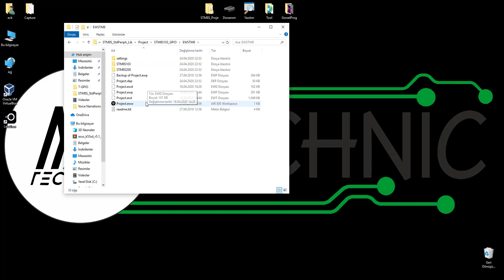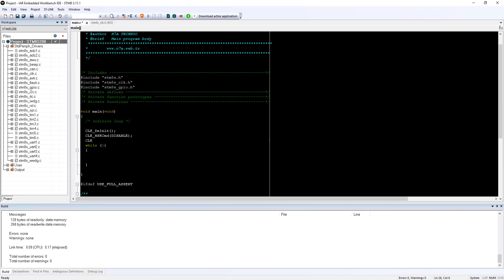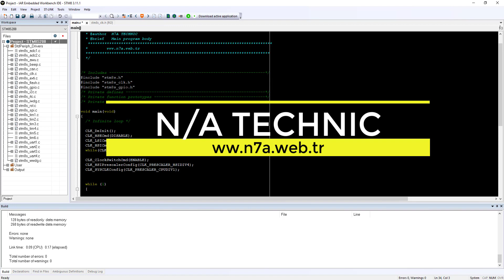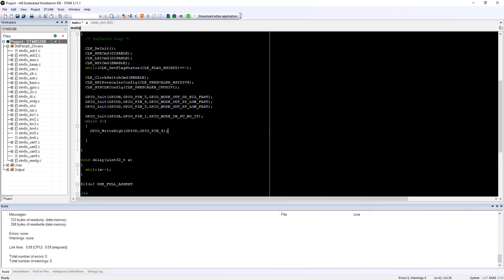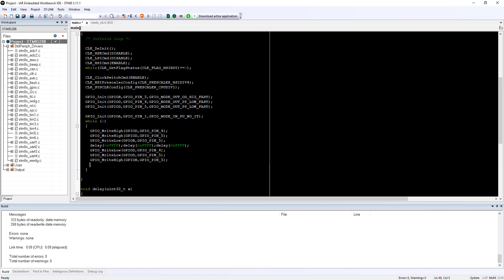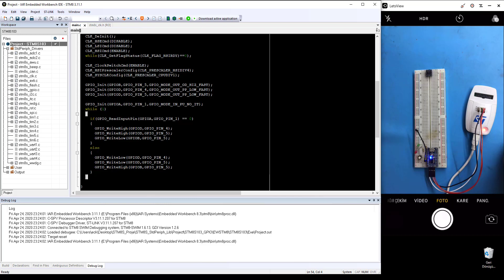STM8 Programlama -IAR- #7.2 (GPIO Uygulama) STM8S103F3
GPIO kütüphanesini kullanarak LED ve Buton ile uygulama.
Web sitesinden ilgili yazıya ulaşabilir IAR proje dosyasını indirebilirsiniz.